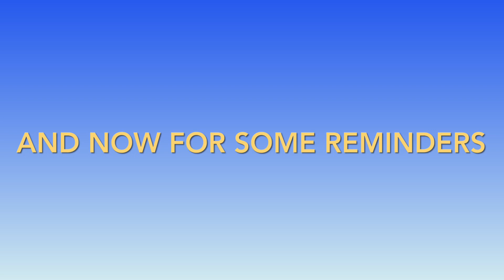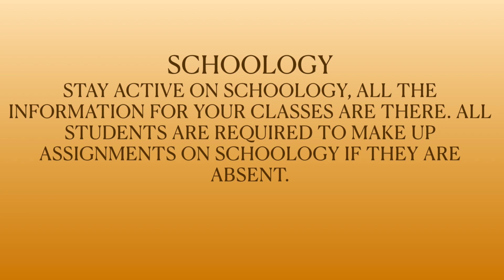WFHS Announcements 3/17/22